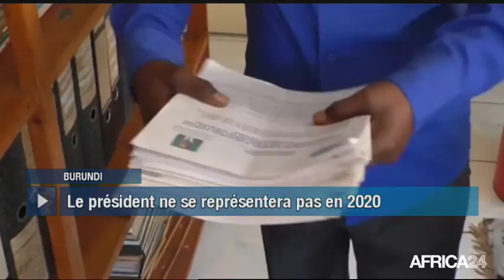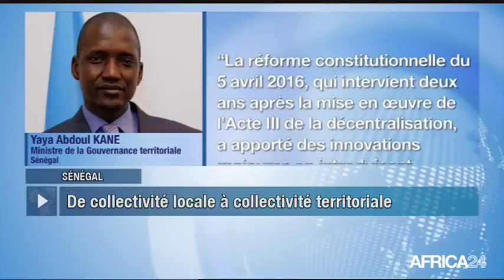Le Journal du samedi 9 juin - 19h GMT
Burundi, RÉACTIONS À L'ANNONCE DU PRÉSIDENT. Sénégal, LES COLLECTIVITÉS LOCALES REBAPTISÉES. Tunisie, FINANCEMENT DE 600 MILLIONS DE DINARS. Bénin, ADOPTION D'UN NOUVEAU CODE PÉNAL.